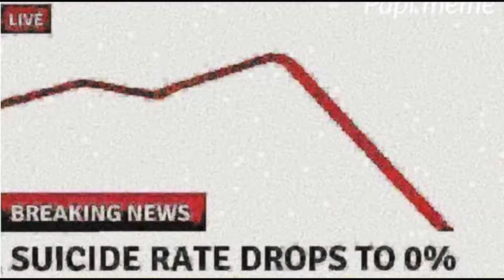5 tips en menos de 5 minutos | Tips esenciales de Mech Arena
Me dedico a hacer videos de vez en cuando hablando sobre Mechas.